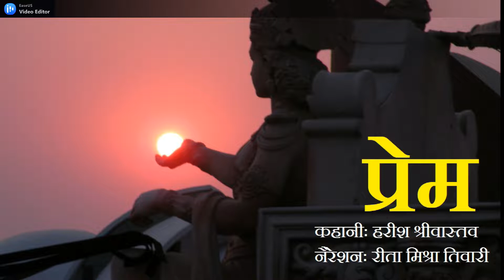हिंदी ऑडियो कहानी प्रेम । लेखक- हरीश श्रीवास्तव । नैरेशनः रीता मिश्रा तिवारी । Kissa Kahani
जीवन में यदि प्रेम है तो संघर्ष में भी संतोष है. प्रेम को निरीह करना या कहना अक्षम्य अपराध है. सुनिए, रीता मिश्रा तिवारी जी से लेखक हरीश श्रीवास्तव जी लिखी कहानी "प्रेम"